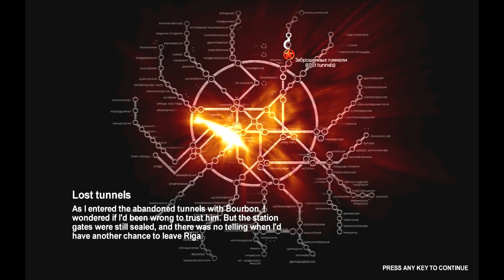Let's play Metro 2033 :4: One bullet? I can't afford that!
We do a bit of shopping, and child dream killing.